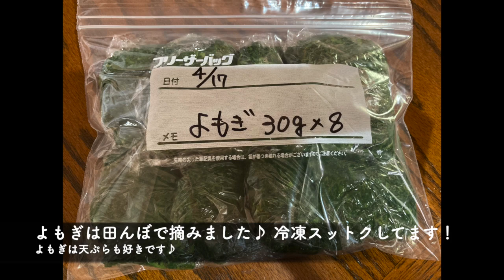2023 5月＊009 よもぎ胡桃あんぱん/ミントと山椒のジェノベーゼ作り/ラジコン草刈り機 里山の豊かな田舎暮らし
こんにちは
あれよあれよと日中の気温が上がり出してます
でも　朝夕は寒くなります
チャレンジしたかったミントと山椒でジェノベーゼ作りました
ネットで調べてアレンジもかなり入ってますが　バジルでなくてもとてもおいしく仕上がりました
本当に意外に美味しいじゃないか！　他にもボイルしたイカと和えたり　炒めたお肉の味付けに利用したり　とても使えます
次はパン作りに使ってみようと考えてます